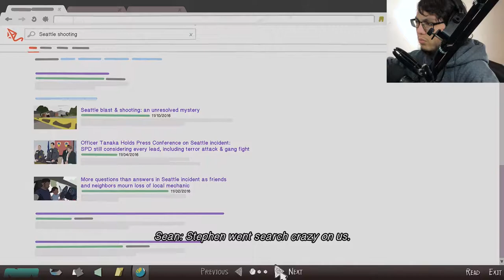Life is Strange 2-Episode 2:Rules Part 3-Captain Spirit